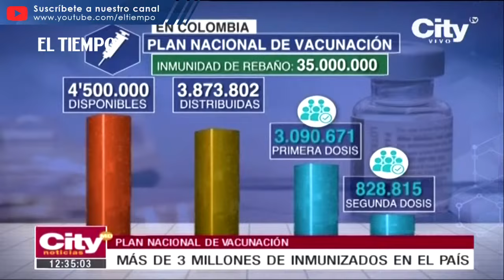Reagendamiento de citas para aplicación de segundas dosis en personas mayores de 70 años de edad.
Noticias de último momento: Representantes de las Eps confirmaron que tras la llegada de 500 mil vacunas de Sinovac, inició el reagendamiento de citas para la aplicación de segundas dosis en personas mayores de 70 años de edad. Por su parte, hoy llegará al país un nuevo lote de vacunas de Pfizer.